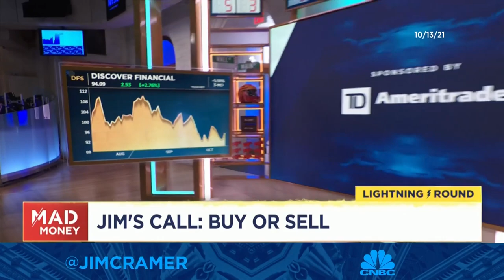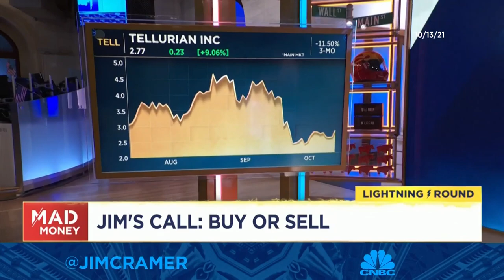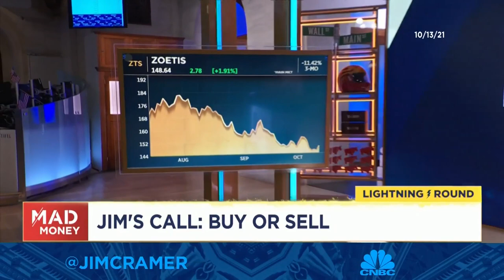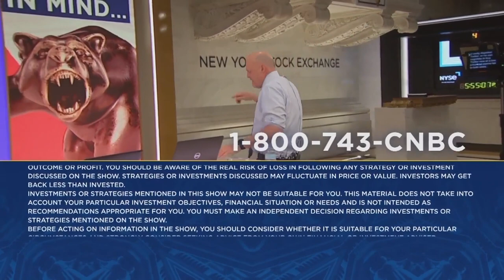Cramer's lightning round: You are fighting the Fed with Discover Financial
CNBC's Jim Cramer answered callers' investing questions at rapid speed on Thursday. Sign up and learn more about the CNBC Investing Club with Jim Cramer